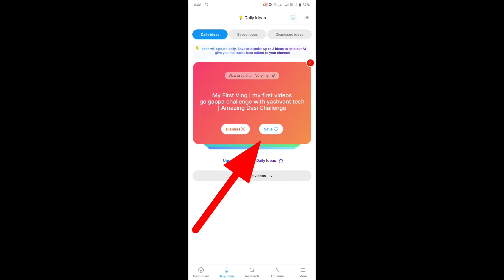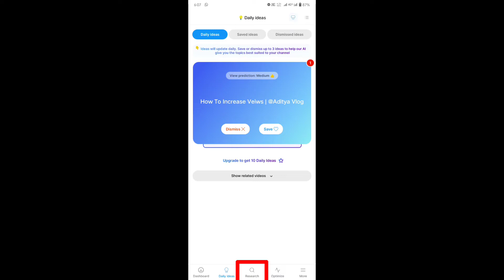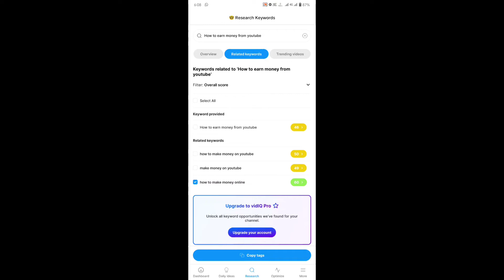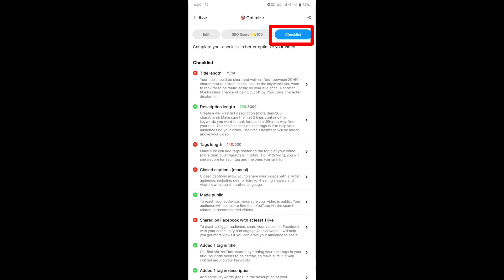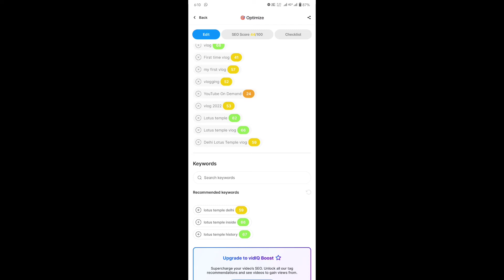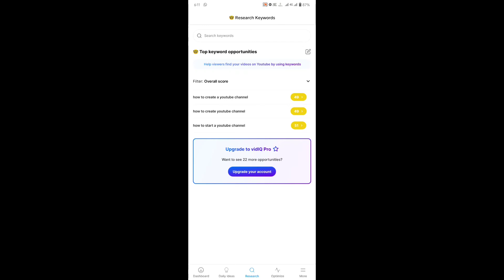Youtube seo | How to rank youtube videos | SEO करना सीखें 2022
Youtube seo
How to rank youtube videos

Hello Friends,

इस वीडियो में मैं आपको YouTube SEO कैसे करते है और इसे करने से आपकी videos पर views कैसे आते है और आपका चैनल grow करेगा। अगर आप SEO करना सीखना चाहते है तो इस वीडियो को पूरा देखे । अगर आप भी अपना चैनल शुरु करना चाहते है और आप यूट्यूब के बारे में जानकारी प्राप्त करना चाहते है तो आप हमारे channel को subscribe करे जिससे आप हमारी सारी वीडियो को देख सके और कुछ सीख सके।

MY INSTRUMENTS--

1. Microphone
2.Tripod stand
3.Ring Light